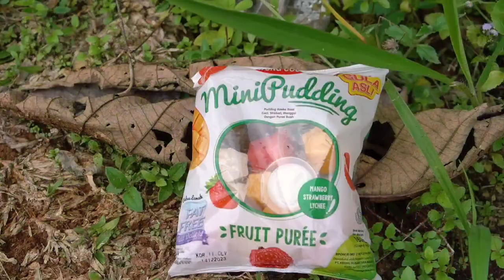Truk oleng Upin Ipin angkut permen yupi burger mentos super zuper puding pizza | Sani dan samil